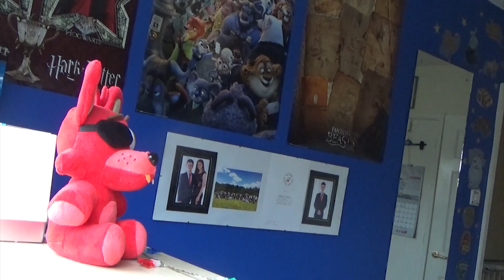AM I DELETING MY CHANNEL? // Update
Well, fluffbutts, this was undoubtedly a very hard decision to make but now, it is going to be put into effect. I seriously hope you will respect my final choice… 💚
MUSIC CREDIT IN THE VIDEO
ARTWORK CREDIT IN THE VIDEO